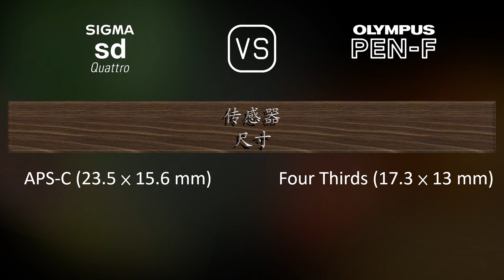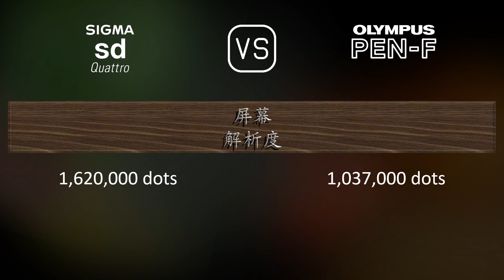Sigma sd Quattro 与 Olympus PEN-F 的规格比较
本视频是 Sigma sd Quattro 与 Olympus PEN-F 的功能概述和规格比较 (comparison of specifications)，希望对您有所启发。感谢您的支持。

00:25 推出
00:33 机身
00:40 传感器
01:01 图片
01:16 光学与对焦
01:41 屏幕
01:58 取景器
02:13 摄影功能
03:06 录像功能
03:20 贮存
03:24 连接性
03:49 物理特性
04:07 杂项